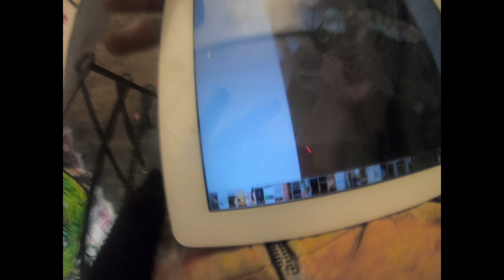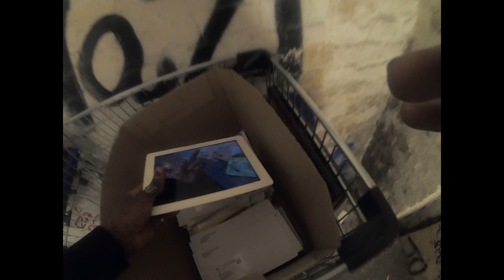DEATXWISH - I Don't Tell Beautiful Lies